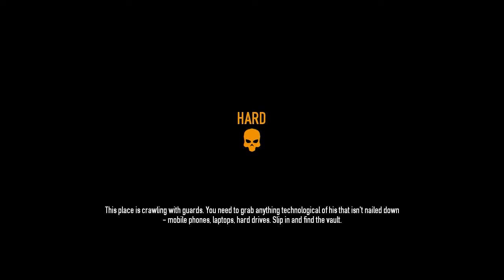Leg It Payday 2 w/ Bro & Friends - Ep. 12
Joined my bro and friends in a game of Payday.

Hopefully you've enjoyed this episode and continue to watch upcoming videos.